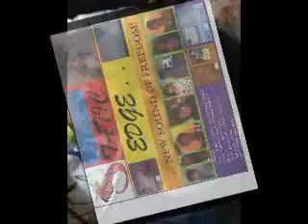"BAYANING ALIPIN" OPM BY STATIC EDGE BAND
"BAYANING ALIPIN" OPM BY STATIC EDGE BAND / 02 AUG. 2014 / M.G.CANO - A.TABANDA / REVERBNATION.COM/STATICEDGE